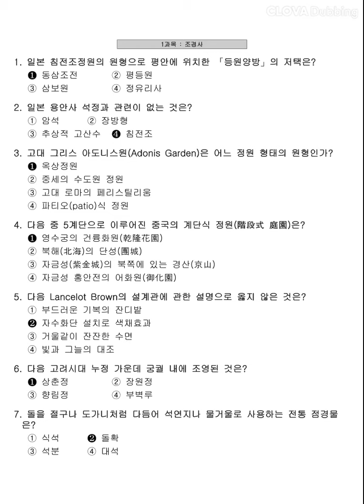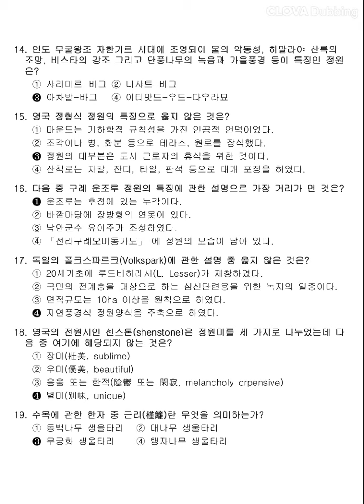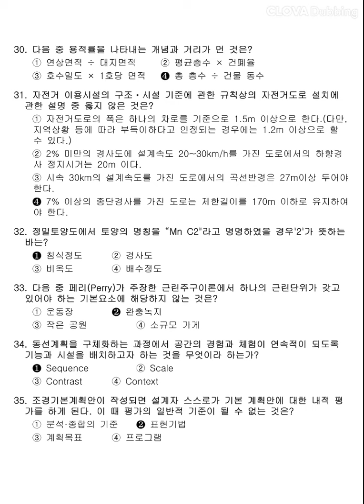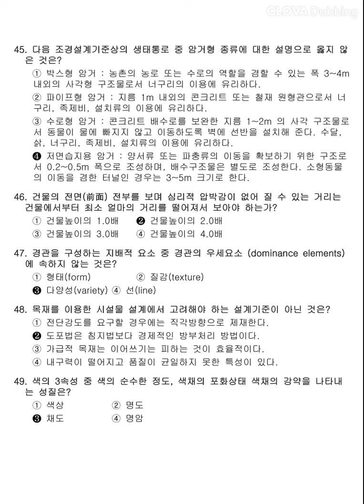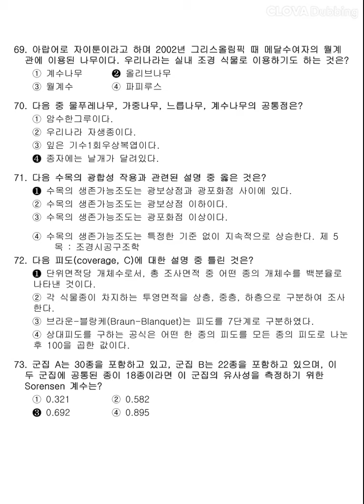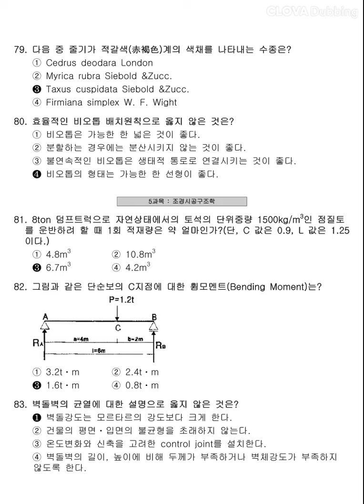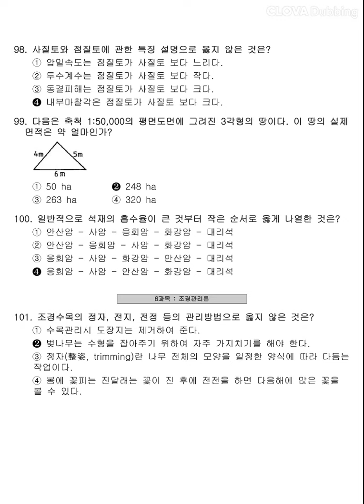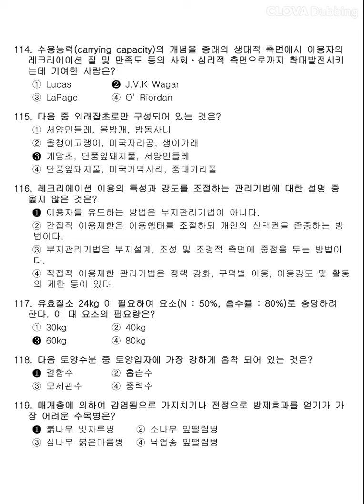12시간 3회독! 100%합격!! [조경기사] 2012년 2회 필기 기출문제